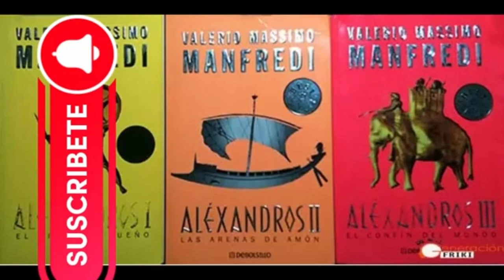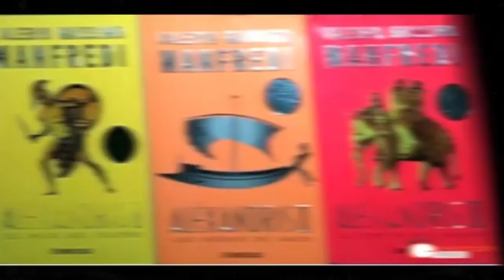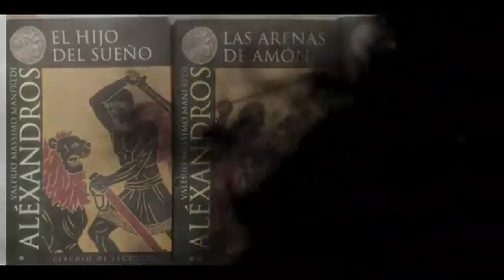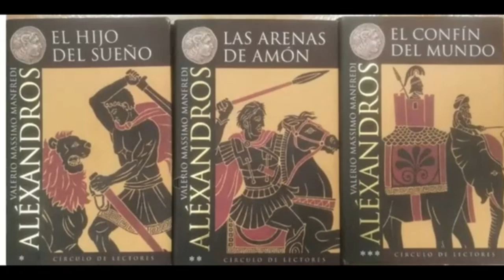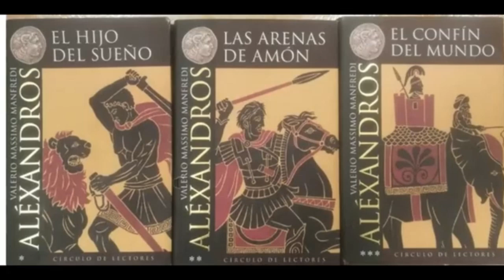ALEXANDROS 5 DE VALERIO MASSIMO MANFREDI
Siempre les agradecemos el escucharnos y regalarnos de su tiempo.

TRILOGIA DE ALEXANDROS: EL HIJO DEL SUEÑO-LAS ARENAS DE AMON-EL CONFIN DEL MUNDO
Disfruta en un solo volumen de los tres libros de Manfredi dedicados a Alejandro Magno.

Nadie permaneció indiferente ante la belleza de Alejandro, ni ante la grandiosidad de su imperio. Todo en el fue extremo: un hombre considerado un dios por sus contemporáneos, un mortal de ardientes sueños y violentas pasiones. Su vida transcurrió en un mundo de leyenda. Esta es su historia.

El hijo del sueño narra la juventud de Alejandro, su educación con Aristóteles y el asesinato de su padre. Hereda el trono de Macedonia a los veinte años y, tras imponerse a los griegos, su ejercito emprende la conquista de Asia.

Las arenas de Amón nos transporta a Anatolia, donde Alejandro corta el nudo gordiano: quien lo deshaga dominará el confín del mundo. A la derrota del poderoso Darío, rey de los persas, sigue el avance de las tropas macedonias hasta Egipto. Allí, el oráculo de Amón revela el origen divino de Alejandro y su destino de gloria inmortal.

El confín del mundo arranca en Babilonia, donde Alejandro aspira a convertir el mundo conocido en una sola nación bajo su mando. Pero se urden conjuras y el rey se ve arrastrado a una vorágine de violencia. Solo el amor de Roxana puede aliviar su soledad. Ella le infunde

Este canal utiliza en su mayoria de libros INTELIGENCIA ARTIFICIAL para la lectura de las novelas, cuentos, etc... claro, tambien contamos con algunos libros que si son con voz humana.

No olvides:
   Activar la campanita para saber cuando se sube un nuevo audiolibro.
   Comparte nuestro video con amigos y familia.